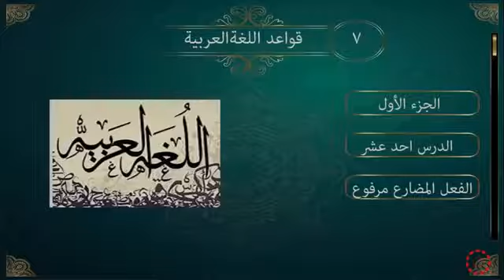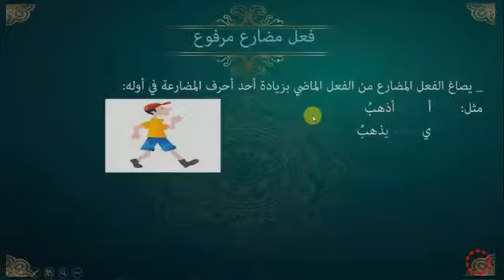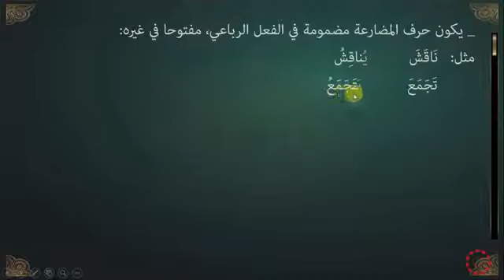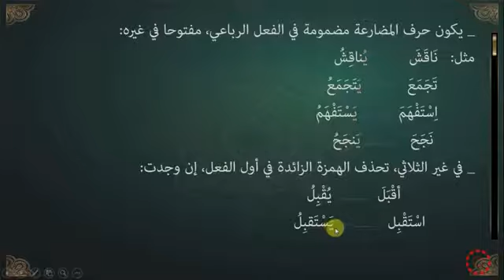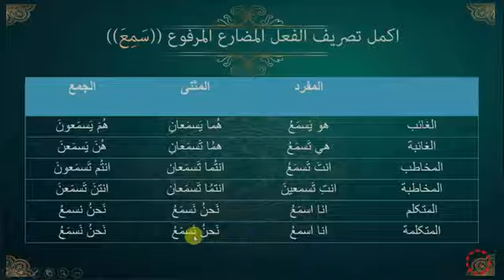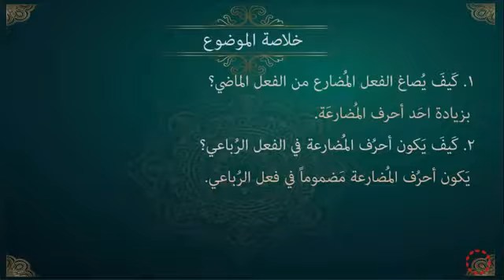پۆلی 7 عەرەبی الدرس (1-11) الفعل المضارع مرفوع